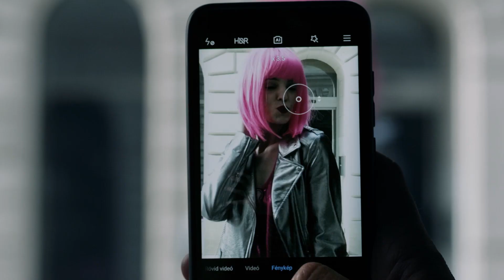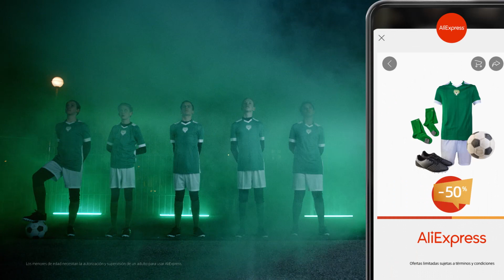Ali Express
Ad film for Ali Express